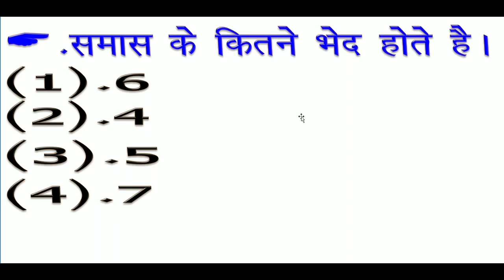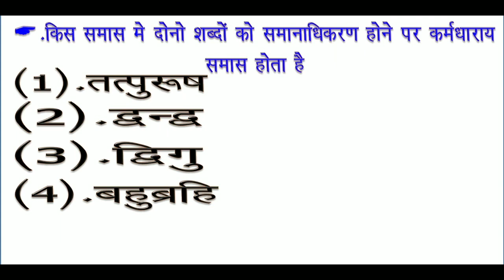MP Jail Prahari hindi | MP Jail Prahari Old Questions/Previous Year Questions | mp vyapam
Jail prahari ,hindi previous year paper analysis,
MP JAIL PRAHARI EXAM, 2020 OLD PAPER HINDI, \\ MP POLICE, VYAPAM EXAM, HINDI OLD PAPER,jail prahari exam 2018 old paper
MP Jail Prahari, hindi | MP Jail Prahari Old Questions,/mp police Previous Year Questions, |sumit jain, mp vyapam,TIP TOP,
jail prahari previous paper,
mp jail prahari question paper 2018,
jail prahari,
mp jail prahari previous year question paper,
mp jail prahari hindi previous year question paper,
jail prahari vacancy 2020,
jail prahari hindi questionz
jail prahari syllabus 2020
jail prahari old paper
jail prahari previous year paper
jail prahari question paper
mp jail prahari old paper
jel pahari 2020